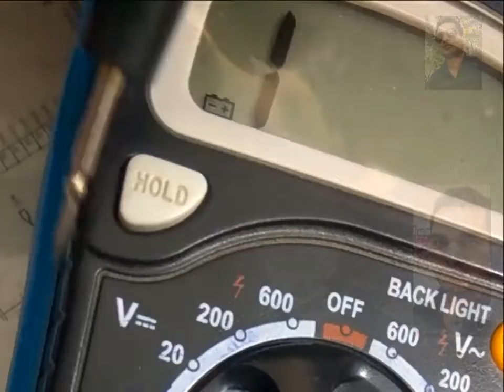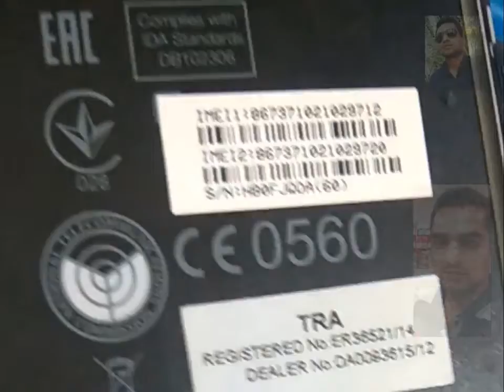Mobile repairing in Nepali | मोबाइल रिपेयरिग निःशुल्क कसरि सिक्ने !!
Welcome To Learn Nepal Official Nepali Technical  & Learning Channel !

11.

Some Popular Videos in Channel
5. Your Name in Voter List
7. Type in Nepali on Mobile
9. Pay Electricity Bill From eSewa
10. Your Mobile Original or Duplicate

2. Ms- Word Training in Nepali :

यो चैनल मार्फत निःशुल्क तालिम लिन सक्नु हुनेछ।।मोबाइल तालिम लिन यो चैनलमा भएको सबै भिडियोहरु हेर्नु होला ।।

हामी संग तालिम लिन
९८६१९९०१२५ मा फोन गर्नु होला||